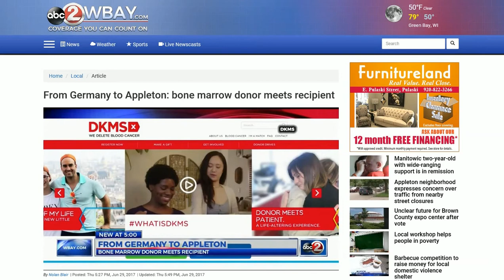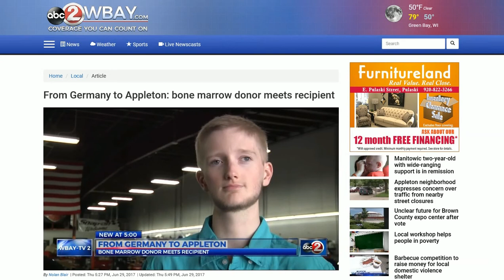DocBB From Germany to Appleton. DKMS Donator Spende.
This Video show one of the meetings with Jordan Vanstrom in Summer 2017 in Appleton at the Harley-Davidson Store! Thanky you to HD and father Jeff